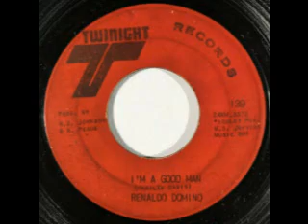1970 - I'm A Good Man